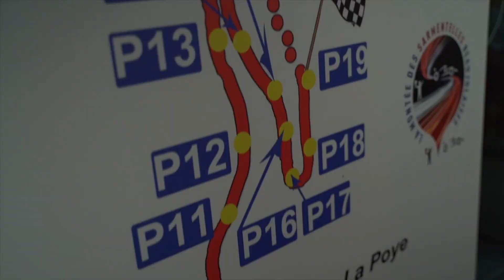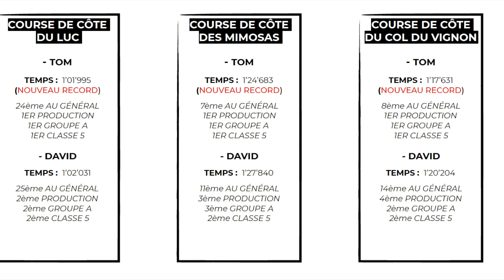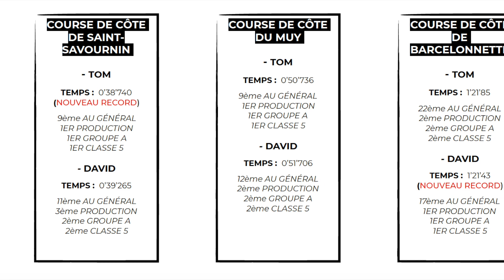Best Of Course de Côte | Saison 2019 - Diebold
Retrouvez les meilleurs moments de notre saison 2019, des caméras embarquées et des images inédites de cette année en course côte.